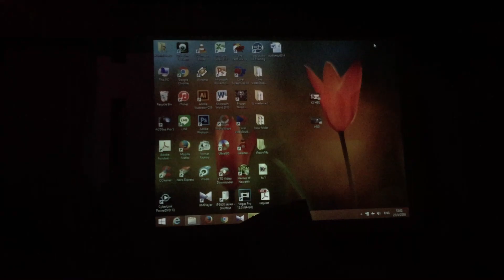แกงส้ม Kangsom 24HBDKS2016 บรรยากาศชม VTR - Project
27 มีนาคม 2559 แกงส้ม ธนทัต ครอบครัว เพื่อนสนิท (OGME) และแฟนคลับ (KSFC & Kangsta) ร่วมฉลองวันคล้ายวันเกิด ณ รพ.พระมงกุฏ
ช่วงท้ายผิดพลาดเล็กน้อย มือนางสั่น โทรศัพท์ตกซะงั้น